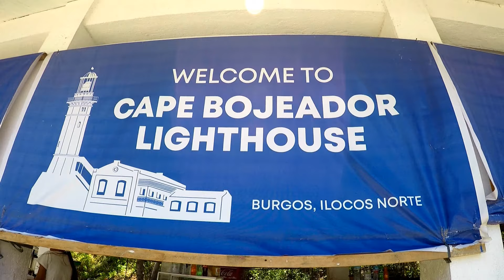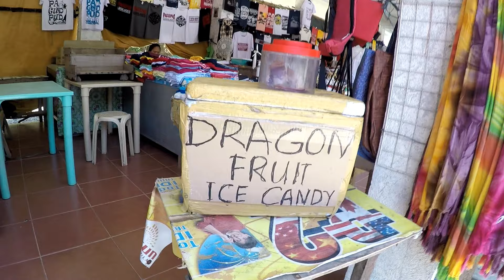PAGUDPUD / LAOAG TRIP 2019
Ilocos Adventures 2019
Philippines vacation 2019